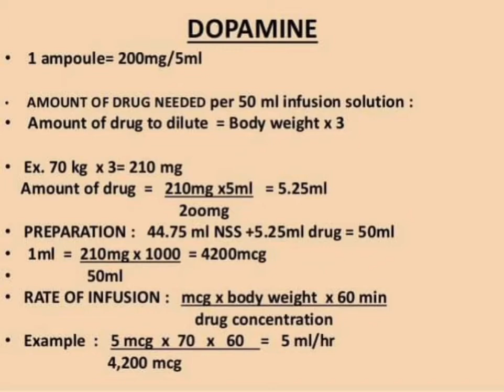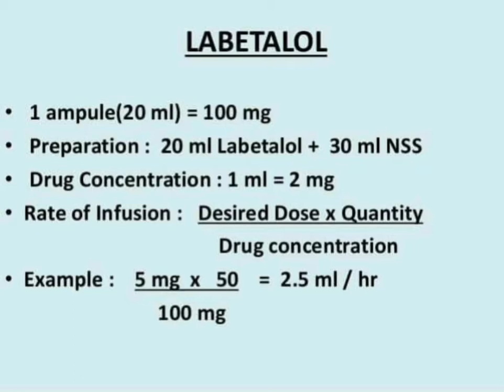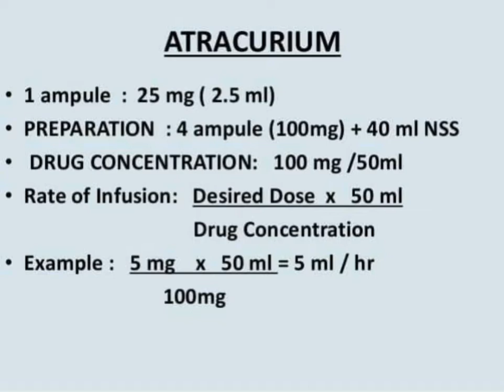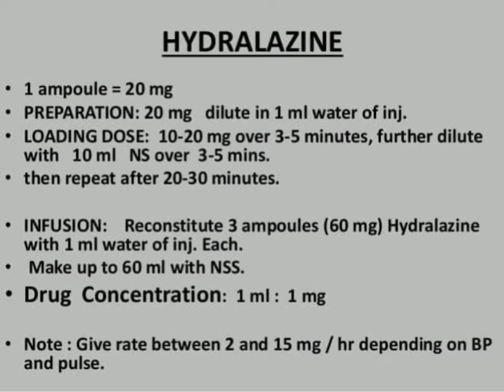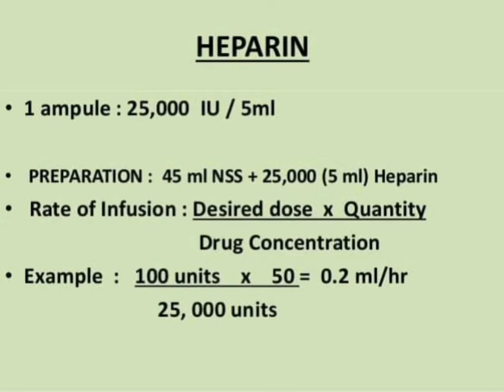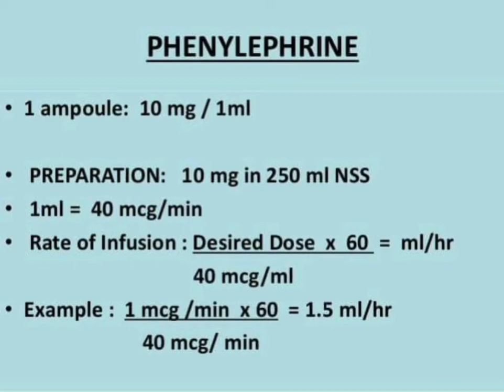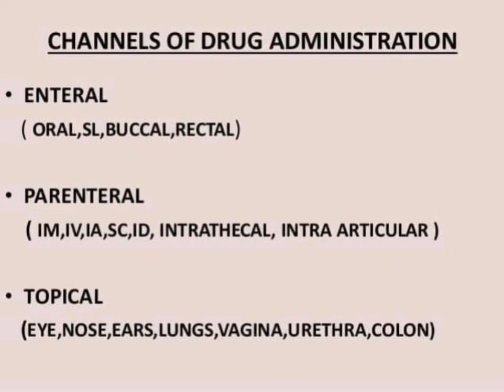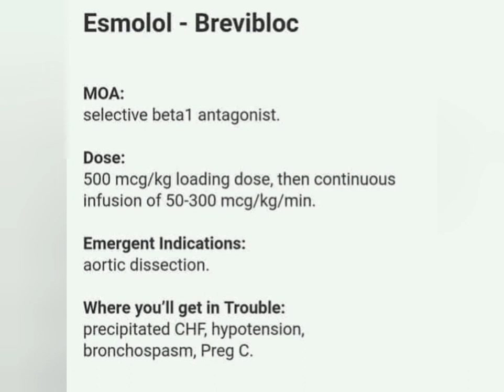Emergency Drugs and Calculations